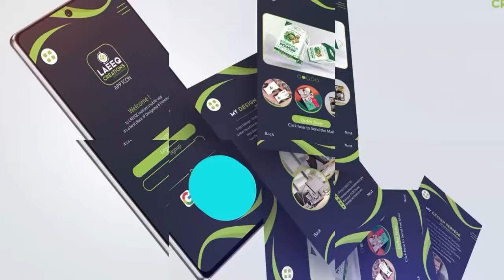Graphics Designing Batch 16 Course 2024 | Out Now | illustrator or photoshop with advance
📌 Contact AS Graphics WhatsApp number for course details and admission
📌 For more updates, information, and questions and answers to Professional Graphics Designing Course Base 15 Join the Whatsapp Group
📌 Follow the AS Graphics WhatsApp channel for more AS Graphics updates, price content, and stuff